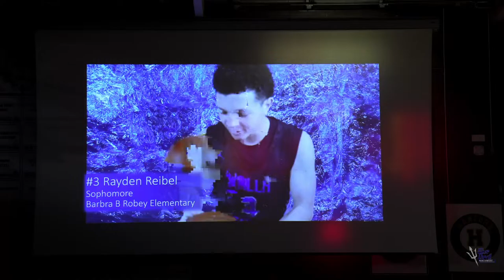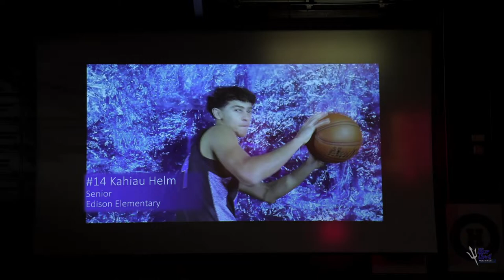WaHI Boys Basketball VS Hermiston 12/15